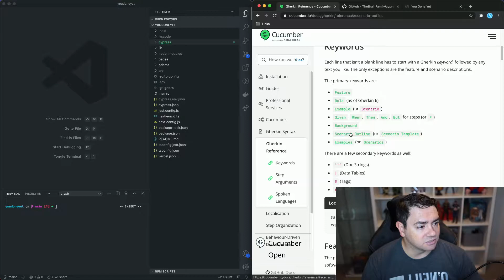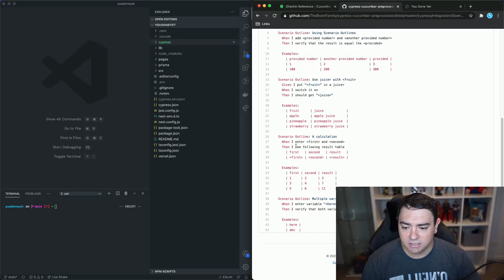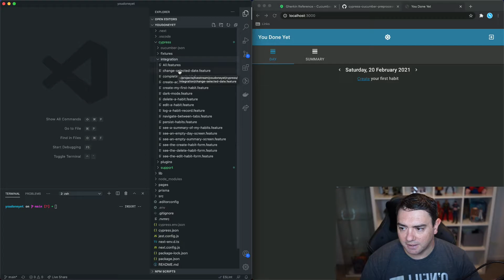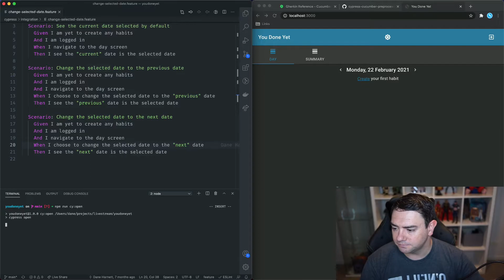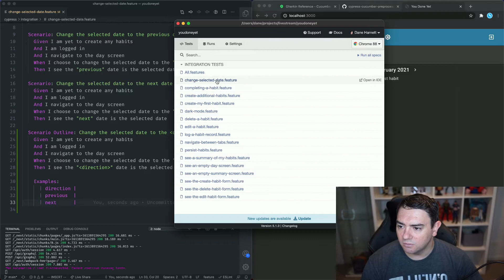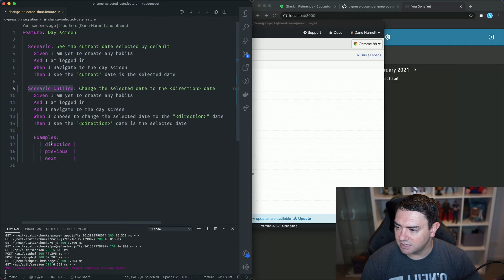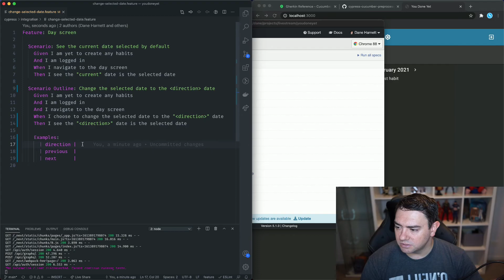Scenario Outline in Cypress and Cucumber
Hi there!

We learn about the Scenario Outline feature of the Gherkin language. I show an example of how we could refactor multiple scenarios into a single scenario outline with a table of examples.

We use my project You Done Yet as an example.

Cypress is a great end-to-end testing utility, check it out
Cypress-Cucumber-Preprocessor is a plugin for Cypress that enables you to write your tests in Gherkin (a non-technical testing language), check it out

Software engineer at @Atlassian
The opinions expressed here are my own and don't necessarily reflect those of my current, future or past employers.